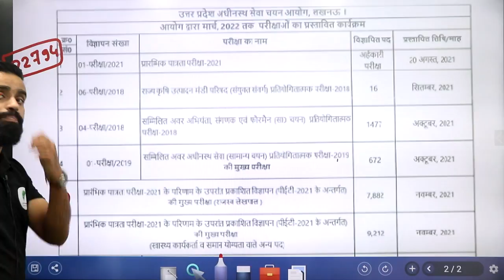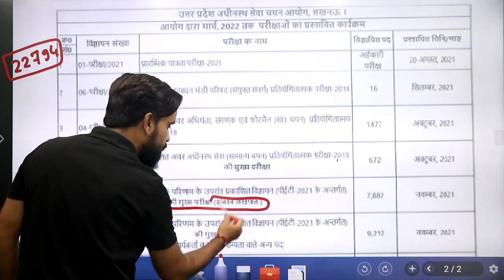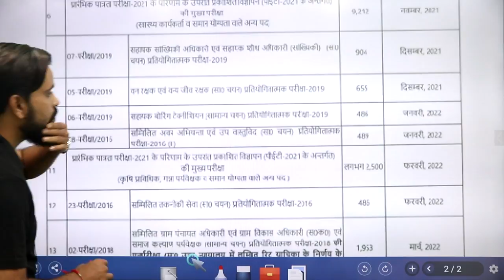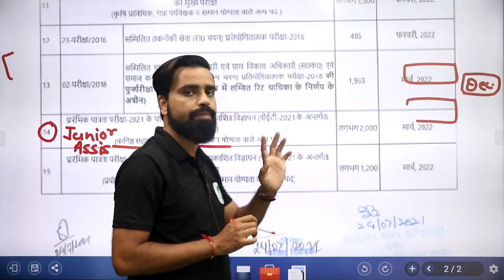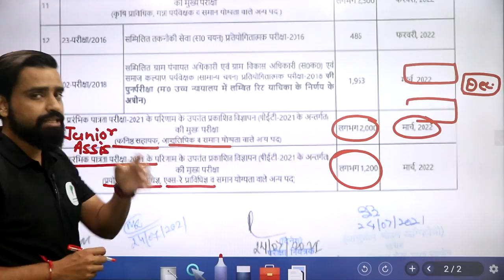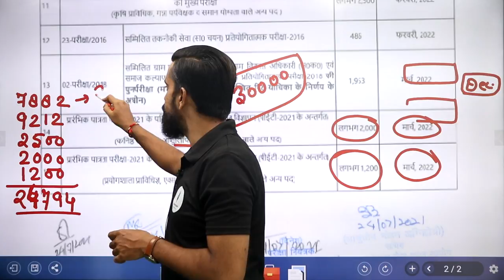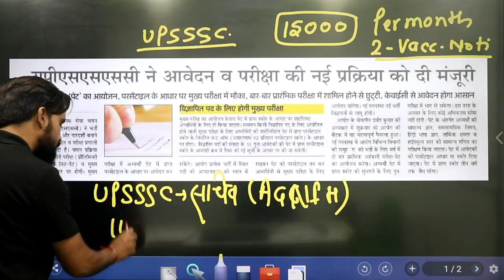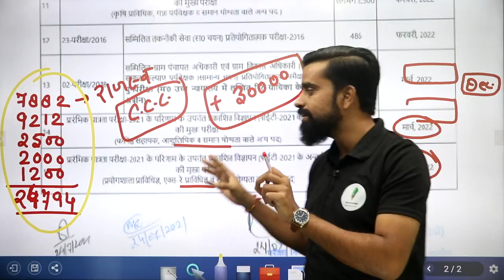😍 UPSSSC का बड़ा धमाका बम्पर भर्तिया ही भर्तिया निकाली | अभी जाने कौन कौन से विभाग में आयी भर्तिया 🔴